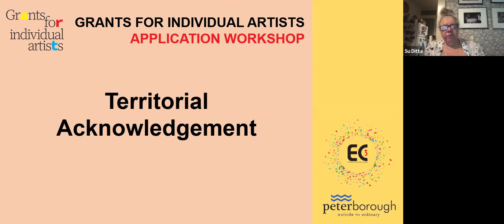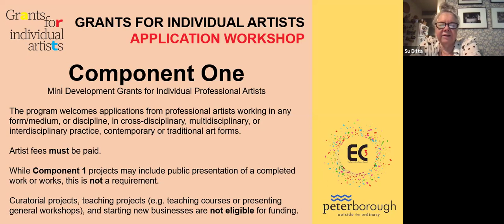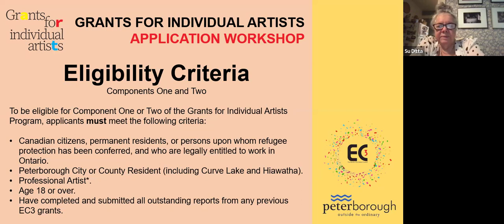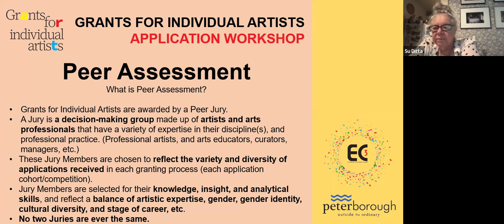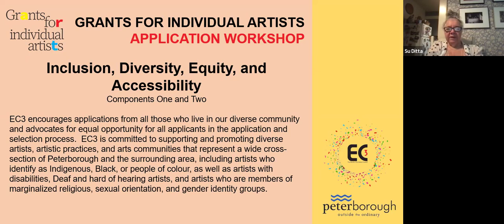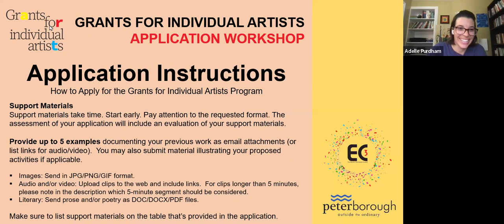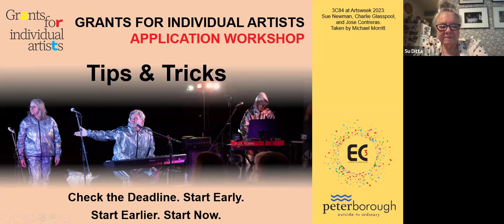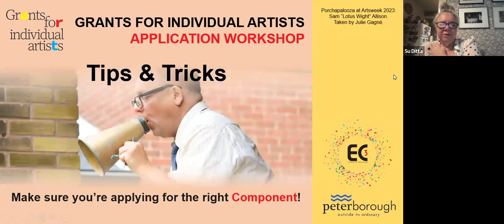Grants for Individual Artists 2024 Application Workshop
A recording of the application workshop for EC3's 2024 Grants for Individual Artists program, which took place over Zoom on June 13, 2024.